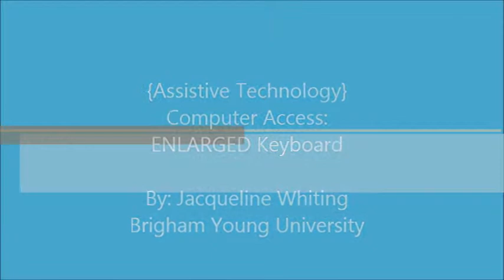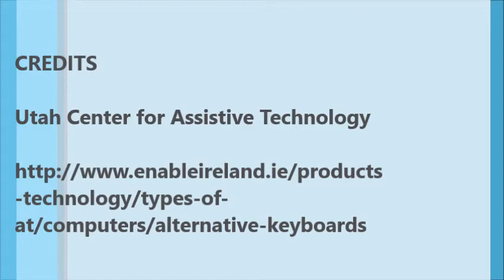englargedkeyboard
Computer Access- Enlarged Keyboards